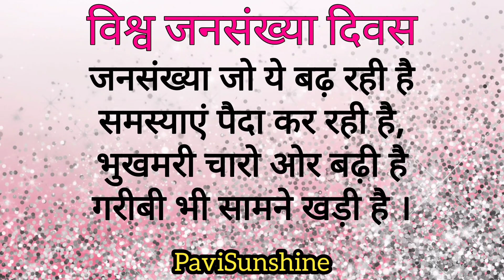विश्व जनसंख्या दिवस पर कविता | World population day speech/Poem | Hindi Poem on world population day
विश्व जनसंख्या दिवस पर कविता | World population day speech | Hindi Poem on world population day | World population day poem | Few lines On World Population Day

Hey guys, Today I am going to discuss about World Population Day.

Few lines On World Population Day
World Population Day poem for kids
Speech on World Population Day
Short poem on World Population Day
Poem on World Population Day

Dance Channel

English Channel